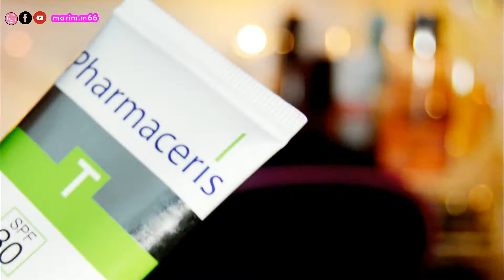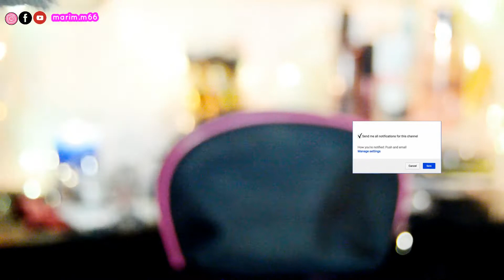ماذا يوجد في حقيبتي؟ |مكياجي اليومي بسيط | روتيني 💄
اهلا بيكم في قناتي مريم سعيد ^♡^
♡نورتوووووووني حلويني ♡
قولولي اذا كنتم حبين نوع معين من الفيديوهات اعمله 🌹

 الفيديو هيكون عن ايه الموجود في شنطه مكياجي وده تكمله لفيديو ماذا يوجد في حقيبتي ويارب تستفادوا شئ ولو حبيتوا الفيديو قولولي تحت في الكومنت وشكرا علي دعمكم ليا يا حلوين  💙بحبكم قد السما 💙

📱:خلونا علي تواصل .. follow me on ~

♡فيديوهات أخري ♡